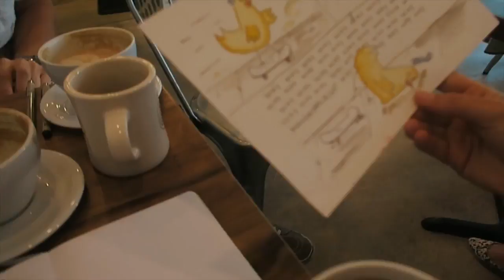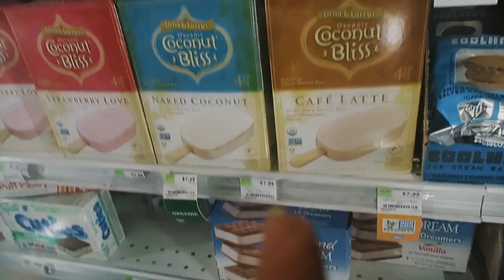MADE IT TO MAUI!